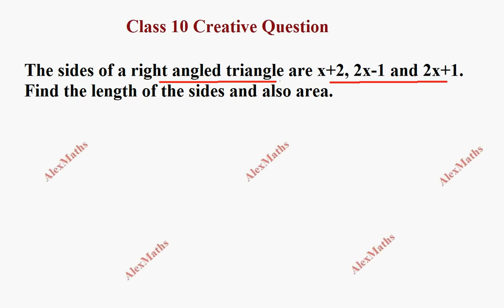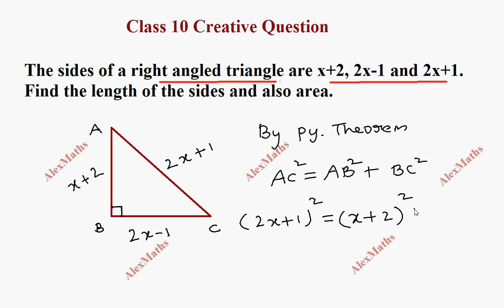10TH MATHS CREATIVE QUESTION 21 | Algebra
The sides of a right angled triangle are x + 2, 2x - 1 and 2x + 1. Find the length of the sides and also its area.